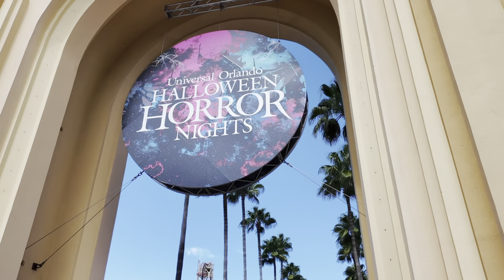10 Must Know Tips For Halloween Horror Nights In 2024!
Here are 10 must know tips if you are going to Halloween Horror Nights! Plus some bonus tips/recommendations! See you all in the fog!